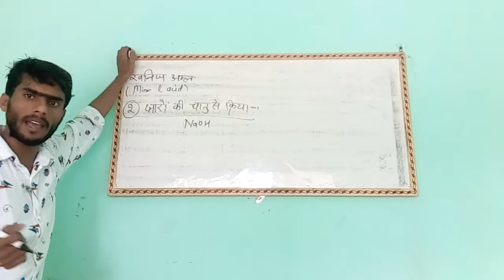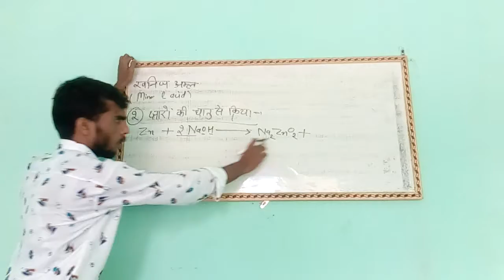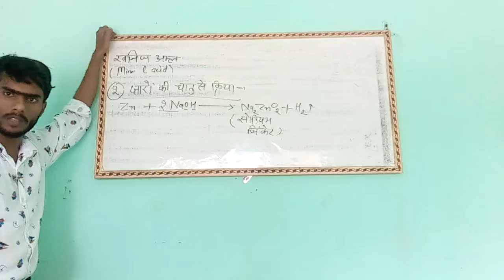chemistry lecture name-क्षारों की धातु से क्रिया (reaction with base)